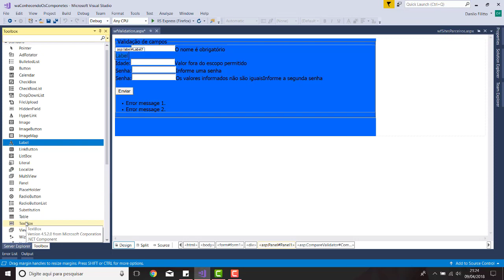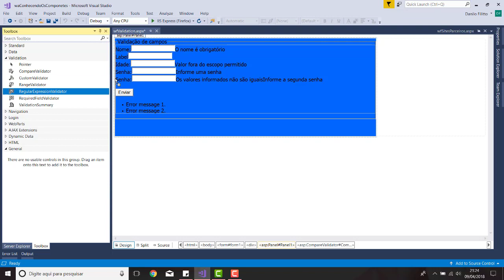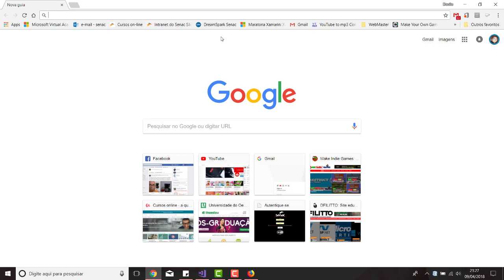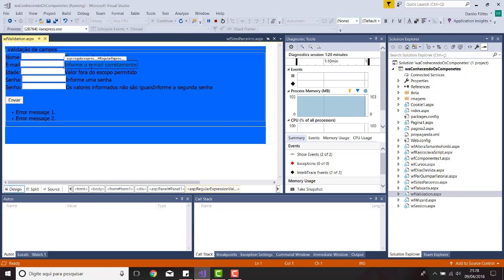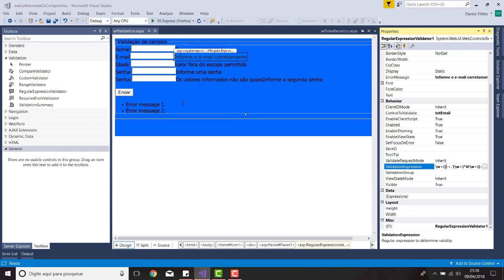ASP.NET - 29 Regular Expression Validator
A aula explica as principais características do componente Regular Expression Validator.